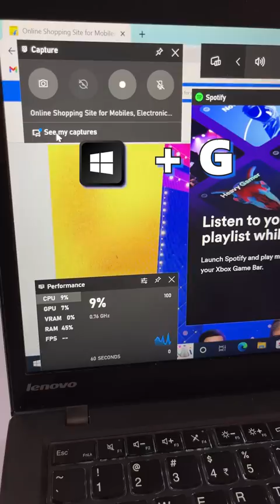Hidden Windows Shortcuts : 90% लोग नहीं जानते 😳😳